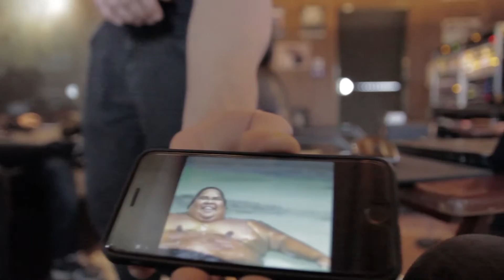UPCOMING DEVASTATION - ALIEN HUNT SESSION - METAL WORLDWIDE (OFFICIAL HD VERSION MWW)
UPCOMING DEVASTATION - ALIEN HUNT SESSION - METAL WORLDWIDE

Filmed and edited by AF Video.

Recorded by Studios Mafia (O Carballiño), mixed by Sadman studios(Madrid) and mastered by Finnvox studios(Finlad)